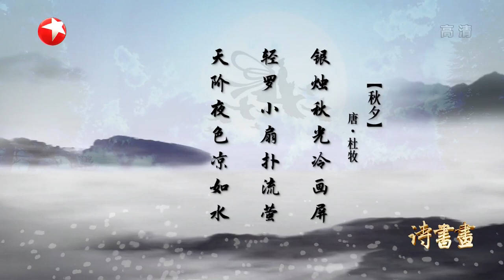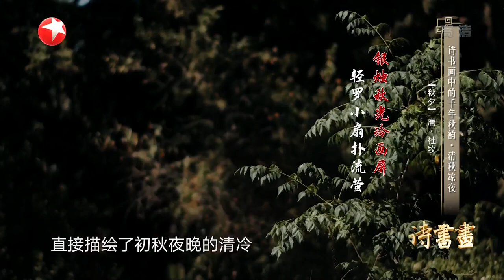千年秋韵·清秋凉夜 杜牧的《秋夕》是一首宫怨诗，反映了宫廷妇女不幸的命运，表现了一位宫女举目无亲、百无聊赖的苦闷心情 |《诗书画》Becoming poetic 20201030【东方卫视官方频道】